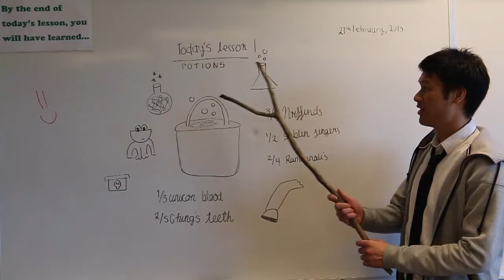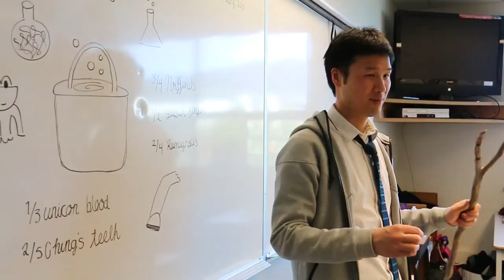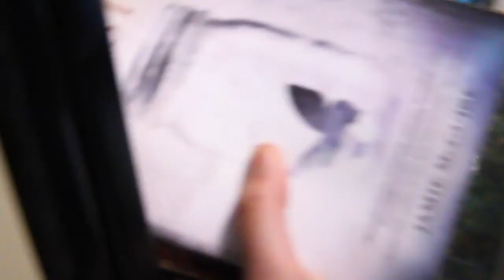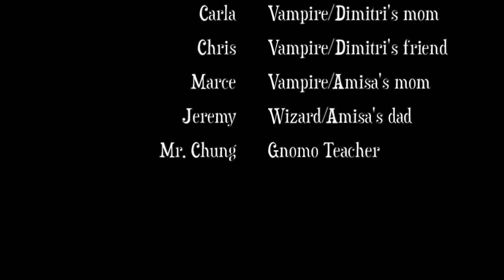The Secret of Unbeating Hearts (Bodwell High School) English 10 Movie Competition